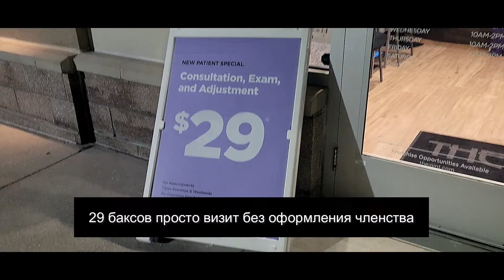🗽КЭЙТ ОБ УЧЕБЕ НА МАНУАЛЬНОГО ТЕРАПЕВТА В США✔СЕАНС МАНУАЛКИ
Привет всем. Мы продолжаем вас знакомить с интересными людьми на нашем канале. Сегодня немного о мануальной терапии. ИНтервью с Кейт Менгел про ее учебу и жизнь.
Мой средний сын Дар согласился позировать подпытным кроликом.